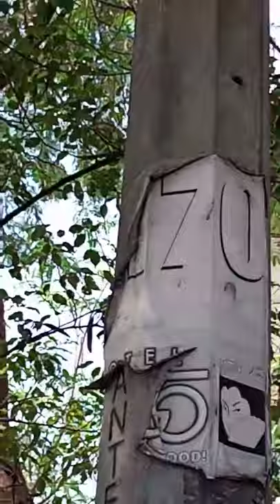Visit Central market & P. M. Gomez Elementary School